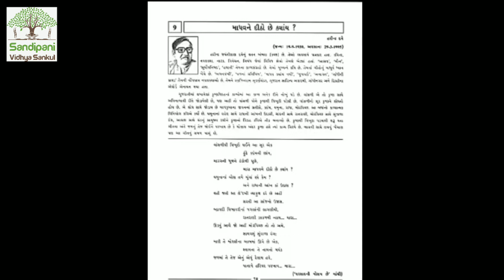ધોરણ : ૧૦ || ગુજરાતી || પાઠ : ૯